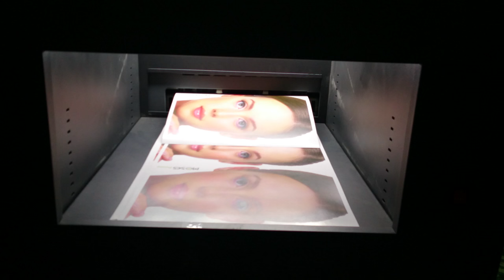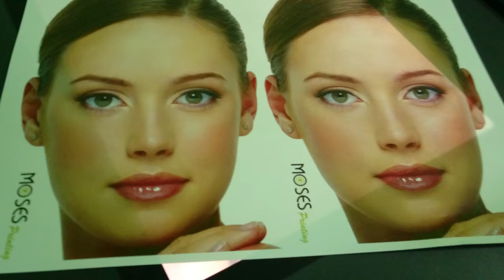SEAP CP 5000 di Indonesia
Printer A3+ digital production press.